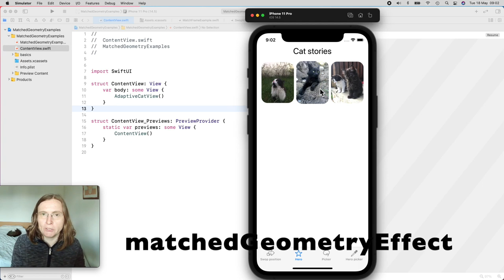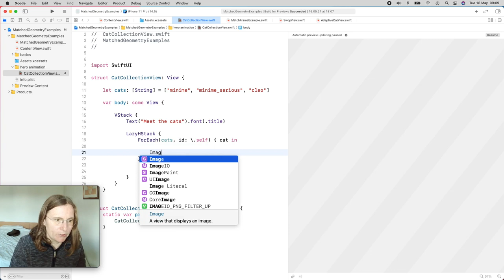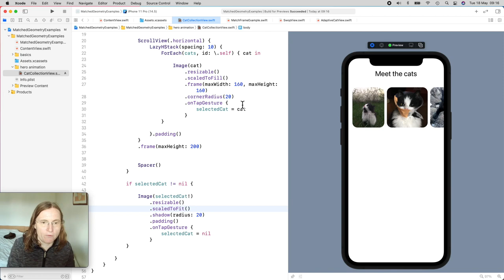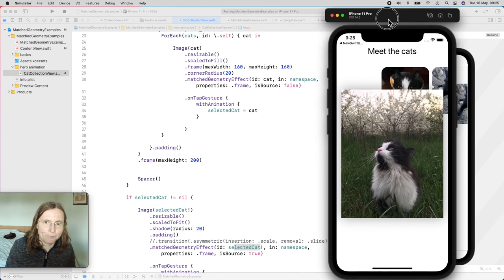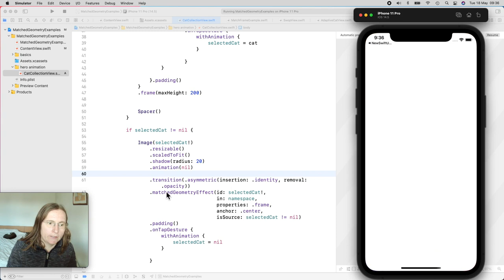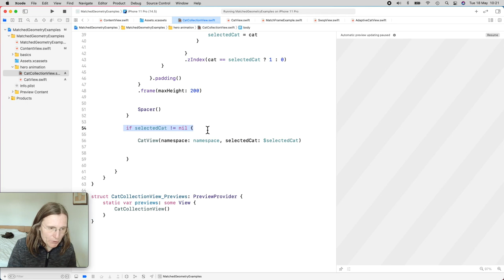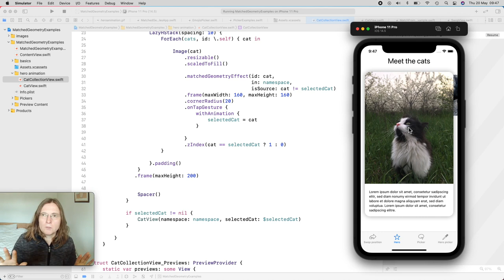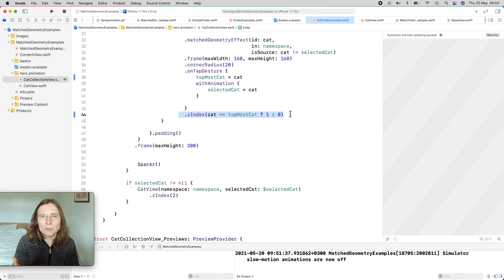SwiftUI 2.0 tutorial - matchingGeometryEffect Part 2 - transition between views with hero animations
Learn how to transition between views with hero animations. I will show you example for matchedGeometryEffect which can be used to animate views appearing and disappearing.

00:00 introduction
07:37 Transitions
09:34 matchedGeometryEffect
17:41 working with namespace and subviews
22:15 changing the order of stacking with zindex
26:40 wrap up

You can learn more about animations with matchedGeometryEffect in the other two parts of this series:

If you liked what you learned and you want to see more, check out one of my courses!